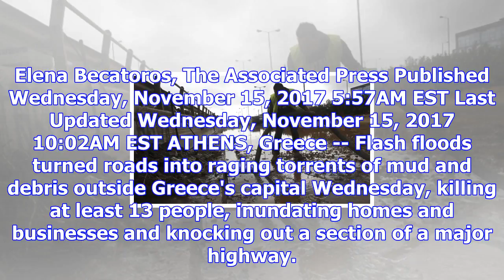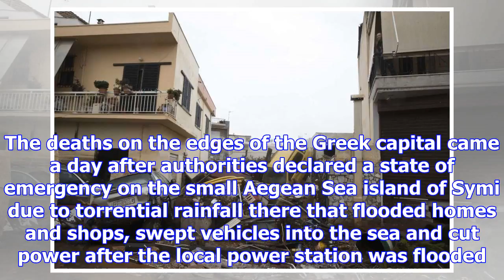Flash floods on athens outskirts leave at least 13 dead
Elena Becatoros, The Associated Press Published Wednesday, November 15, 2017 5:57AM EST Last Updated...